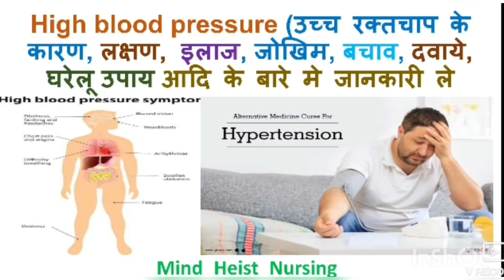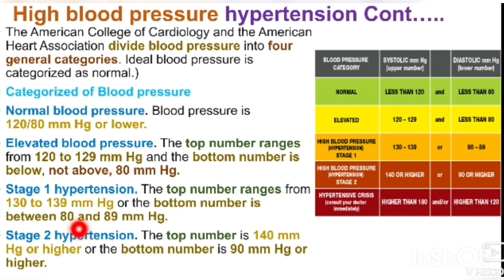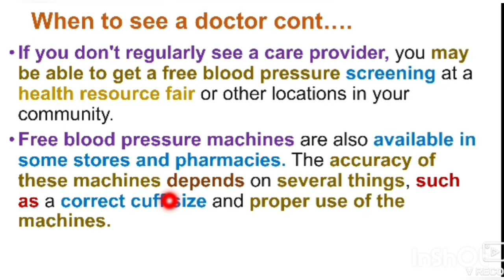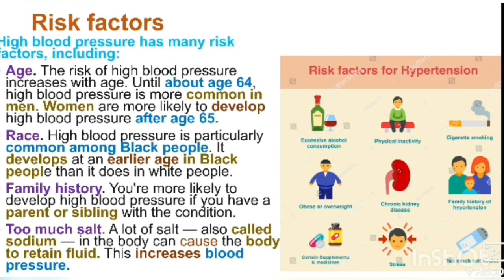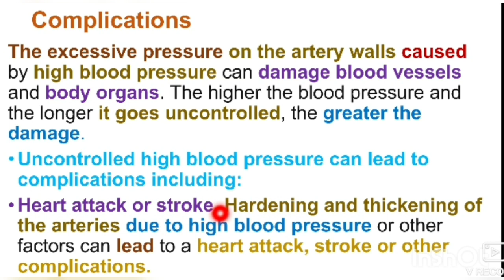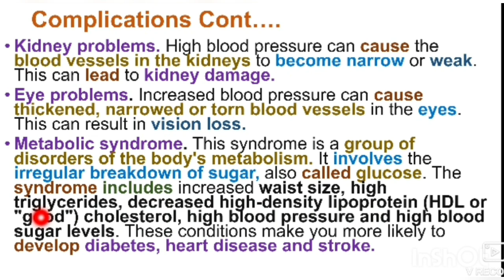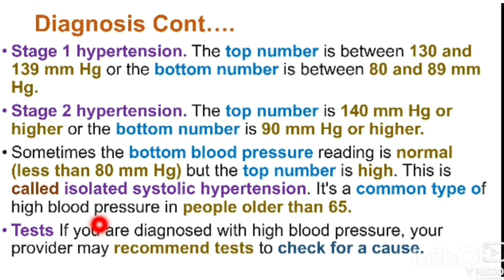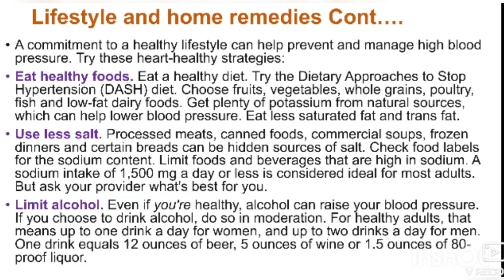High blood pressure (उच्च रक्तचाप के कारण, लक्षण, इलाज, जोखिम, बचाव, दवाये, घरेलू उपाय आदि जाने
Hello friends, we have studied about high blood pressure, which is most common nowadays in any age group due to our lifestyle, our eating habits, so we all should be aware of the troubles caused by it& how to prevent from this problem,